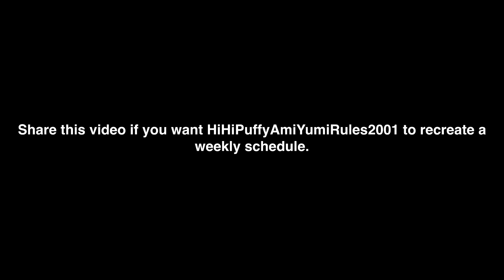Share this video if you want HiHiPuffyAmiYumiRules2001 to recreate a weekly schedule.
(Note: Don't Turn off my Comments)

Made with Adobe Photoshop and PowerDirector.